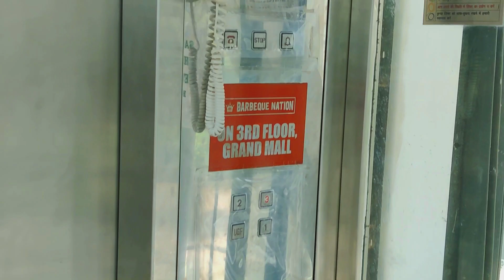Devraj Ka Birthday Aur Bichara Ro Pada